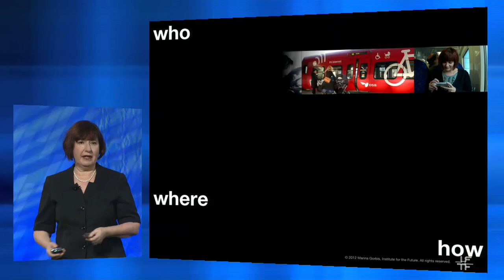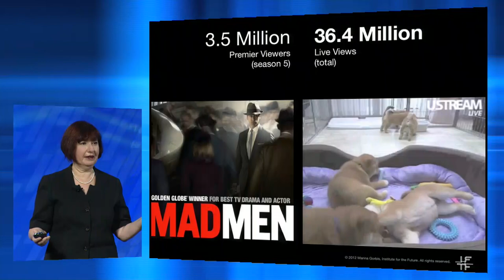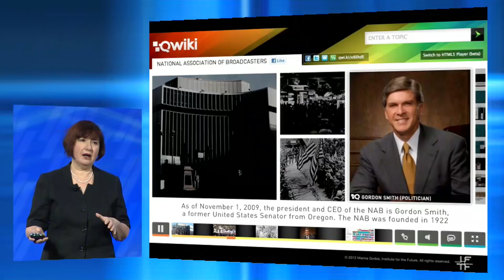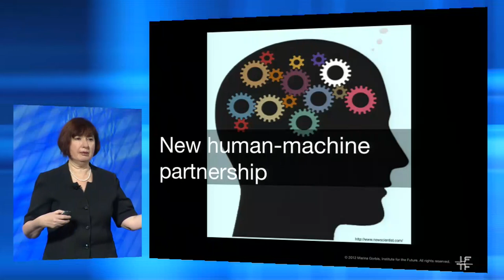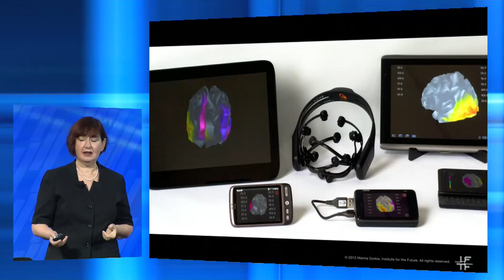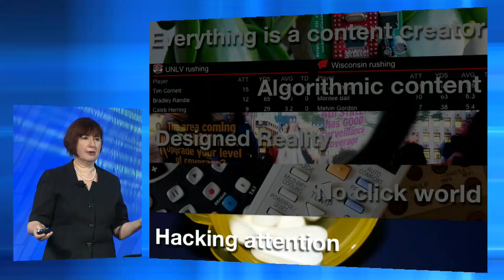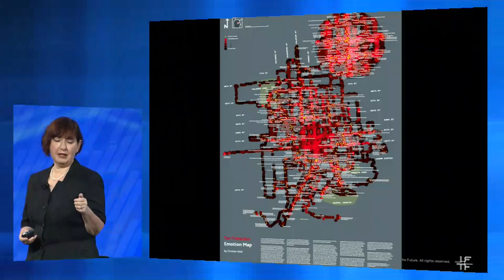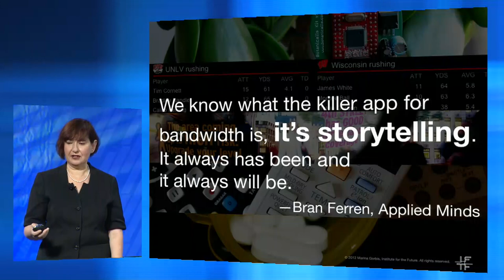Making Sense of the Great Content Shift